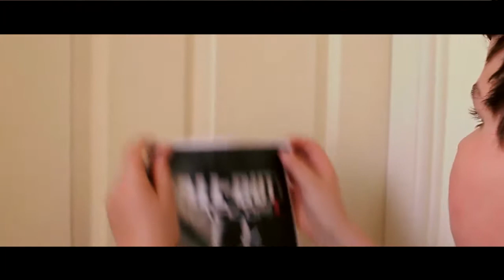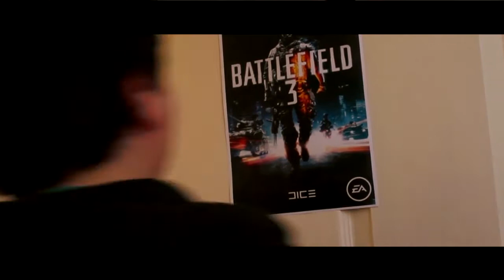Finger Guns- Shortfilm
Bf3 vs Bo2?
You Decide!